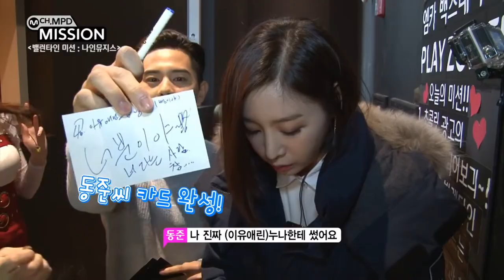9muses vs. men